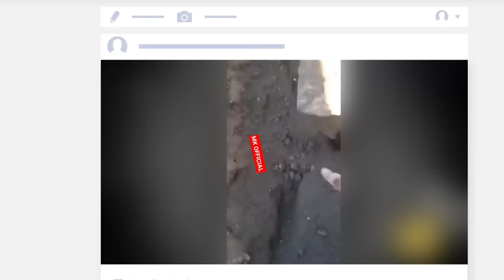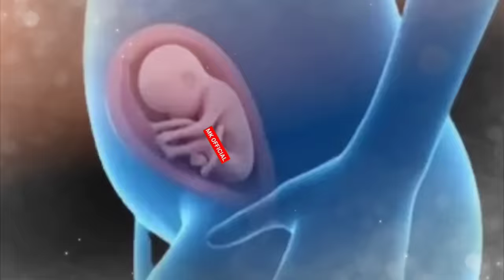মৃত্যুর পর আবার জীবিত?? কবরস্থানে ঘটা এমন ৫টি অলৌকিক ঘটনা যা আপনাকে অবাক করবে